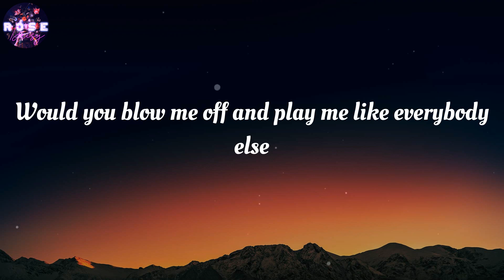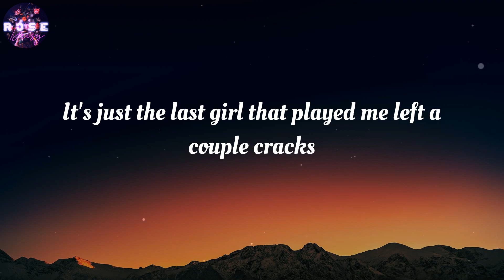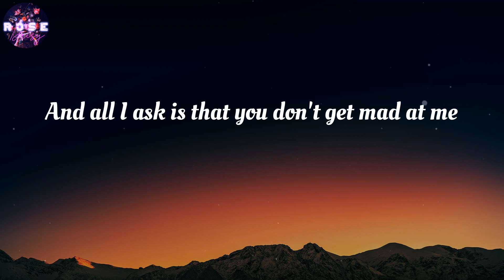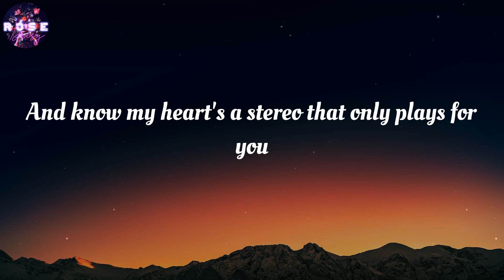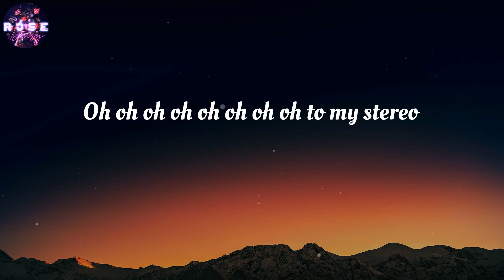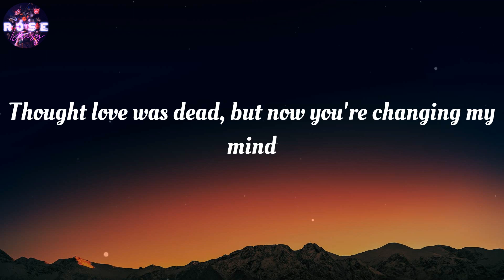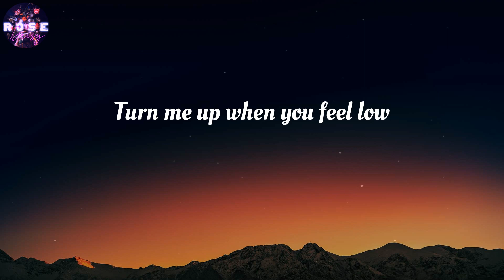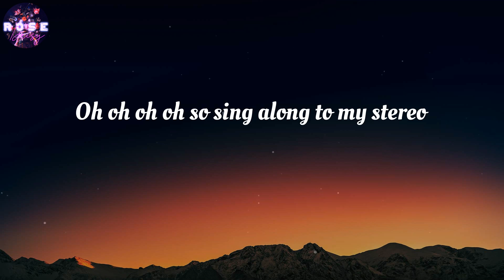Gym Class Heroes - Stereo Hearts (feat. Adam Levine) (Lyrics)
Stereo Hearts (feat. Adam Levine) (Lyrics) - Gym Class Heroes